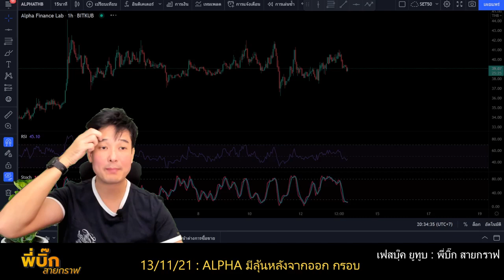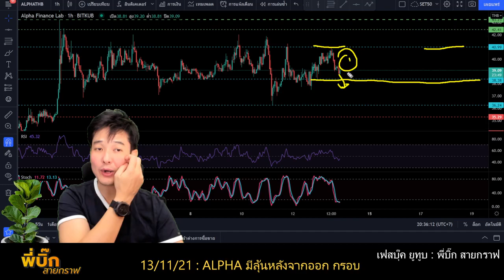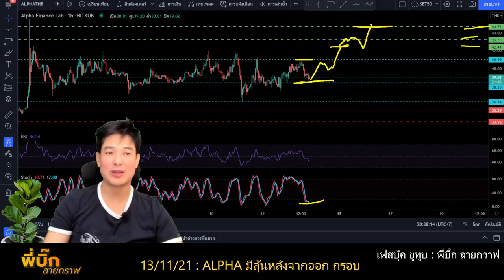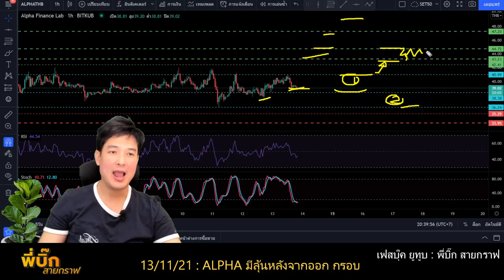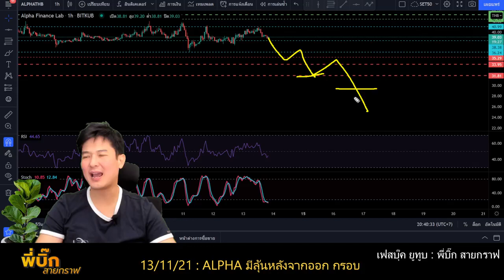แนวโน้ม alpha หากผ่านกรอบได้ มีโอกาสลุ้น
alpha time frame ชั่วโมงมีสัญญาณขึ้น หาก time frame 15 หลุดกรอบได้ฝั่งไหนมีโอาสลุ้นไปทดสอบเป้าแม่นพี่บิ๊กได้
แต่ time frame 60 เหมือนจะทำการ ยก low มีขาขึ้นแล้ว หาก time frame 15 ฟอร์มตัวได้มีโอกาสหลุดไปกินต้านบนได้เช่นเดียวกัน
เป้าเด่นชัดทั้ง รับและต้าน รอดูทีท time frame 15 ได้ครับ
1. แบบBasic พี่บิ๊กใช้ตลอด สั่งmanual หน้างาน
2. แบบตั้ง คือไม่ต้องเฝ้าจอ ไปทำงานหรือทำธุระได้
✅ สมัครเทรด คริปโต (crypto) คลิกที่ลิ้งค์นี้ได้เลย
✅ สมัครเทรด ทองคำ (Forex) คู่เงิน หรือ Future คลิกที่ลิ้งค์นี้ได้เลย